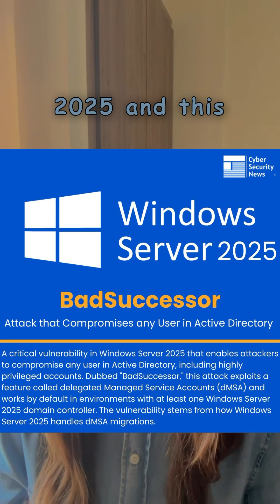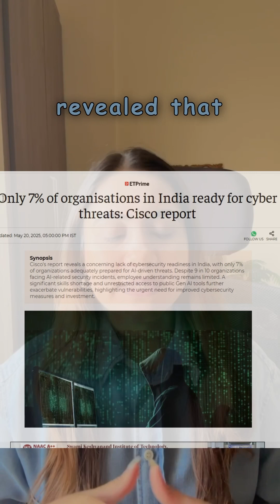Top 5 Cybersecurity News – AI Threats, Apple Flaws, India’s Cyber Readiness | May 2025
Stay ahead with the latest global cybersecurity news from May 2025! From India's rising cyber threats to critical Windows vulnerabilities, Apple AirPlay flaws, Russian malware indictments, and Chinese espionage campaigns—this short covers it all in under 60 seconds. 🔐

📌 Headlines Covered:

India’s cybersecurity unpreparedness (Cisco report)

Apple AirPlay vulnerabilities (AirBorne)

DanaBot malware charges (Russia-USA)

Windows Server 2025 vulnerability (BadSuccessor)

China-nexus hacks on Ivanti EPMM